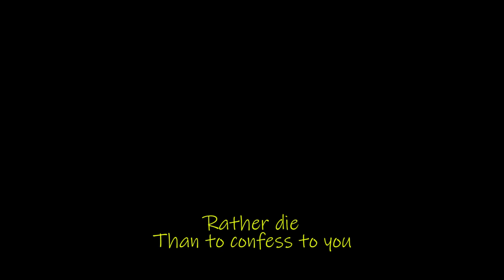JE REVIENDRAI - paroles et musique Léa Castelluci - Album "ALLEGRO 2023"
Side A
The playlist "ALLEGRO 2023" :